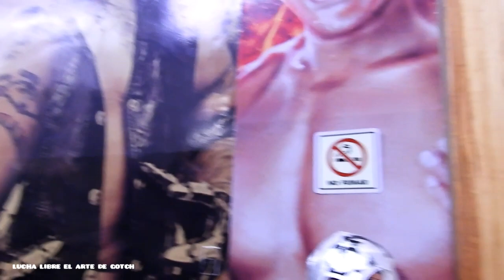SUPER ASTRO, mi debut en el toreo fue al lado de Dorrel Dixon y El Rayo de Jalisco vs Los Villanos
Lucha Libre El Arte de Gotch platico con el cadete del espacio conocido tambien como el dado de oro